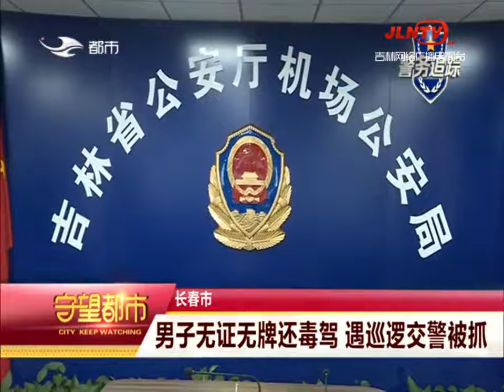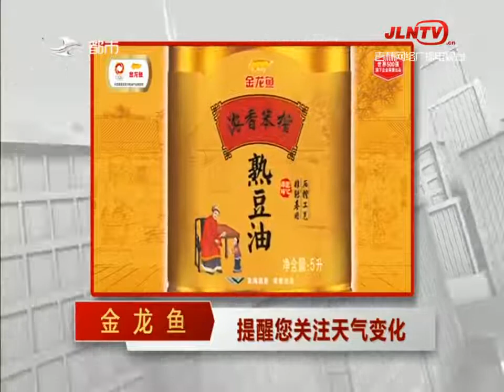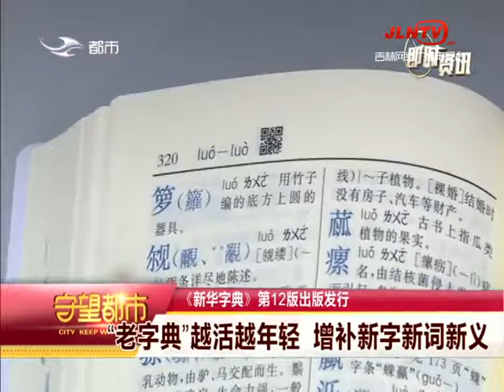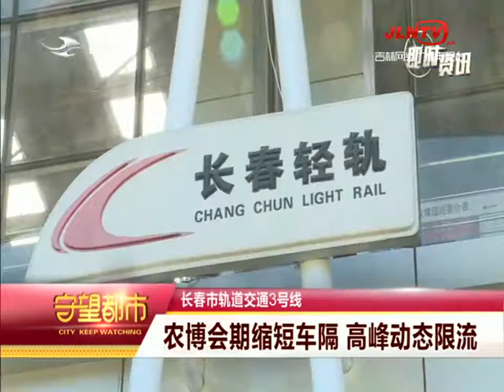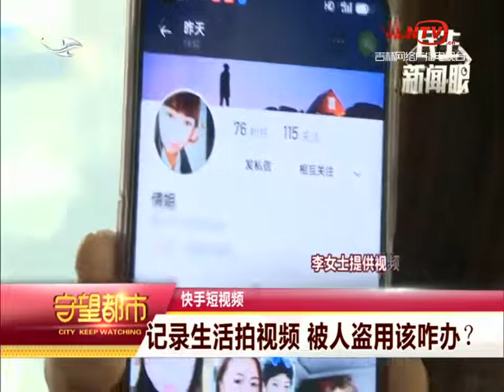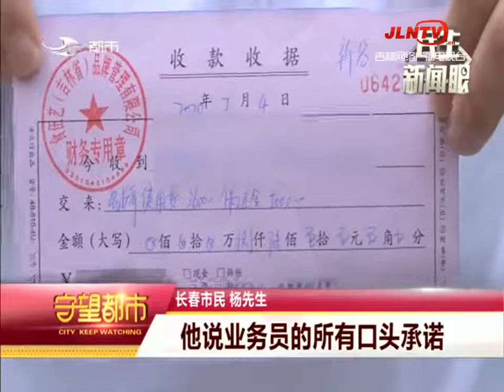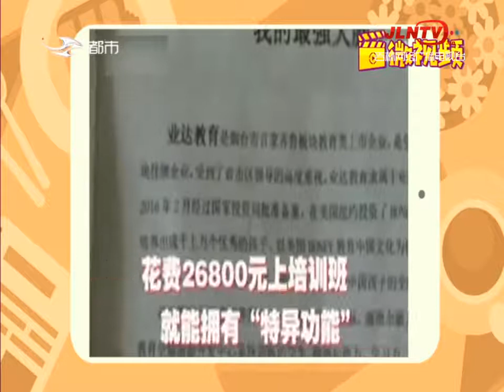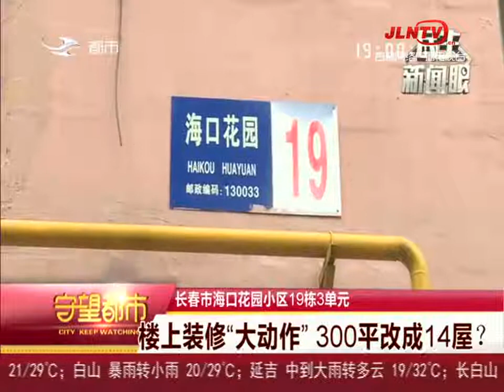守望都市 20200813：货车频繁卸渣土 居民质疑手续不全